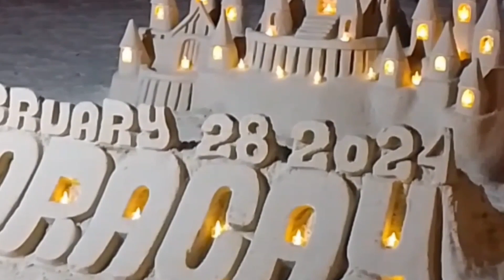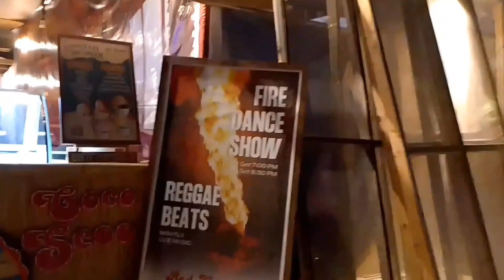Boracay Tour 🇵🇭 2024| Sunset and Nightlife Walking Tour|Filipina Solo Traveler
In this Vlog I will show you everyone's most anticipated time in Boracay, the sunset viewing and the dazzling nightlife in the island. I hope this video gives you an idea how Boracay looks like at night and how beautiful it's sunset.